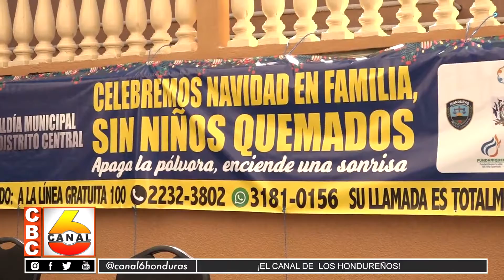Inicia campaña para evitar quema de pólvora en el distrito central